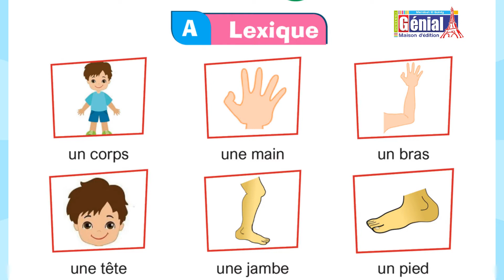P. 17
genial